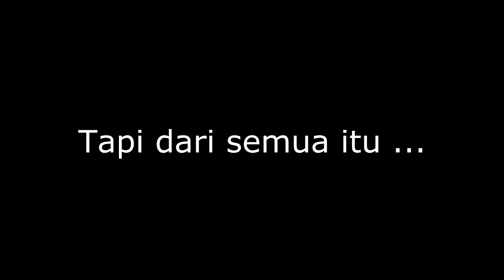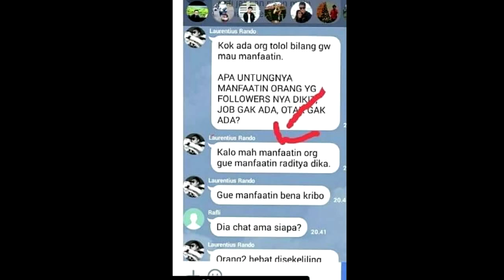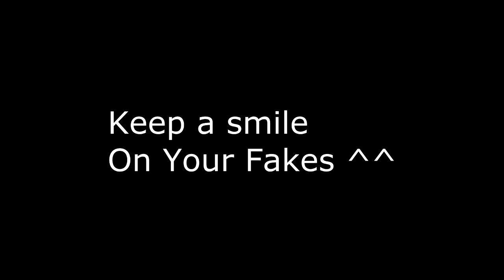JUAL MAIL TIME ! KELAR ....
Sudahlah :/